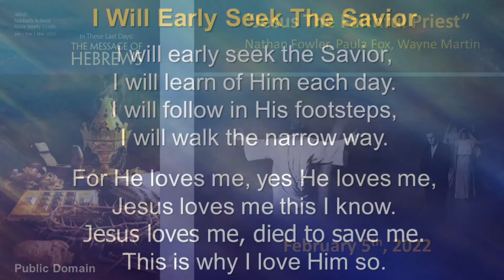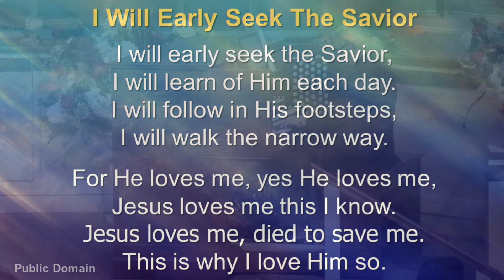"Jesus, The Faithful Priest"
We welcome you to Conyers SDA Church Adult Sabbath School Lesson Study.

Elder Natha Fowler, Dr. Paula Fox, and Elder Wayne Martin presents "Jesus, The Faithful Priest". 2022 Q1: In These Last Days: The Message of Hebrews. This weeks lesson covers January 29-February 4.

This Week’s Study: Heb. 5:1–10; Gen. 14:18–20; 1 Pet. 2:9; Heb. 7:1–3; Heb. 7:11–16, 22, 26.

Memory Text: “For such a High Priest was fitting for us, who is holy, harmless, undefiled, separate from sinners, and has become higher than the heavens” (Hebrews 7:26, NKJV).

Next week's lesson "Jesus, The Anchor of the Soul"

Read for This Week’s Study: Heb. 6:4–6, Matt. 16:24, Rom. 6:6, Heb. 10:26–29, Heb. 6:9–13, Heb. 6:17–20.

Memory Text: “This hope we have as an anchor of the soul, both secure and steadfast, and which enters the Presence behind the veil, where the forerunner has entered for us, even Jesus, having become High Priest forever, according to the order of Melchizedek” (Hebrews 6:19, 20, NKJV).